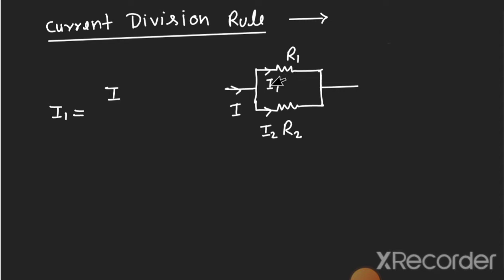11-Current division rule & Voltage division rule, important for uppcl technician and drdo exame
This  video provides a basic introduction into the current divider circuit. It explains how to calculate the current flowing through each resistor in a two resistor parallel circuit using a simple formula given the total current entering the circuit. It also includes examples with a parallel circuit with three resistors and one with four resistors in parallel. The voltage across each resistor in a parallel circuit is the same and the currents flowing through each branch must add to the current entering the circuit based on kirchoff's current law/junction rule. This video contains plenty of examples and practice problems for you to master this concept.

Voltage divider rule in simple language !!! WATCH TILL THE END. It is super-easy!

Current Division Rule in Electrical Circuit in Hindi || Current Divider Rule - Current Division formula in Electrical circuits